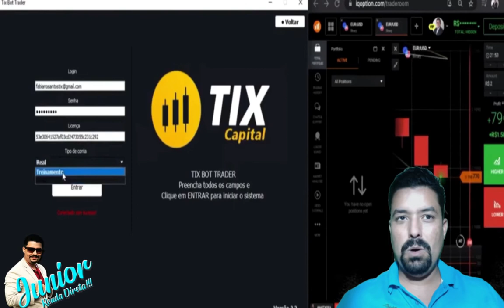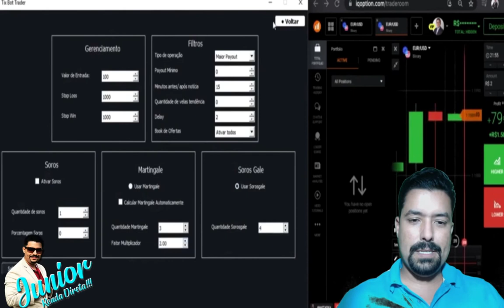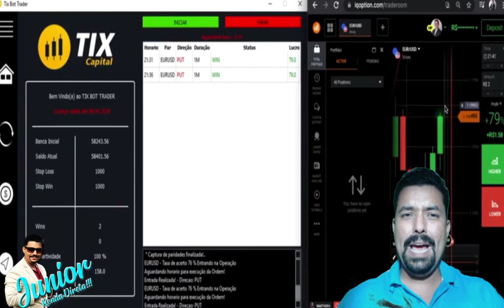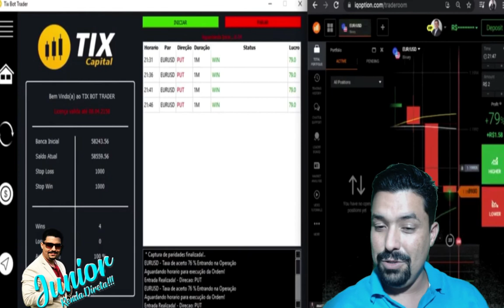Robô trader funciona ou é golpe? l Caçadores de Traders ep 5